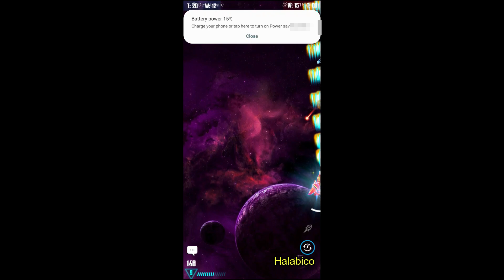Alien Shooter - PVP 1vs1 against a friend